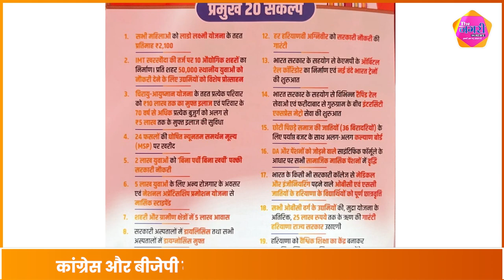Haryana विधानसभा चुनाव में BJP के 20 संकल्पों पर भारी पड़ेगी Congress की 7 गारंटियाँ !